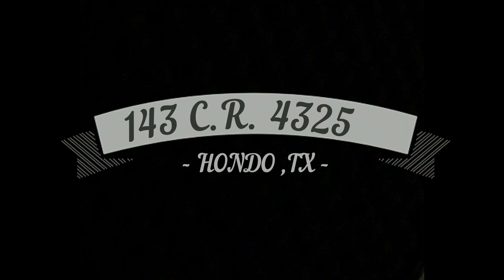143 C R 4325 HONDO, TX